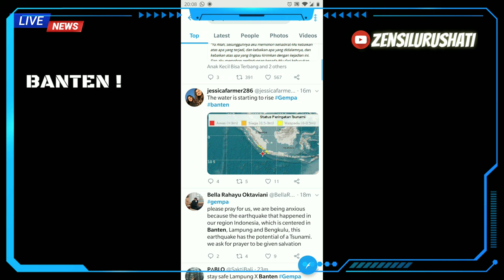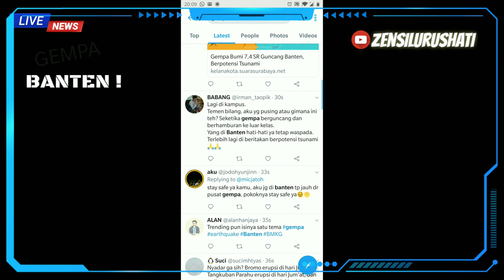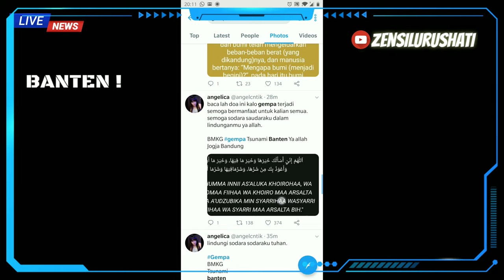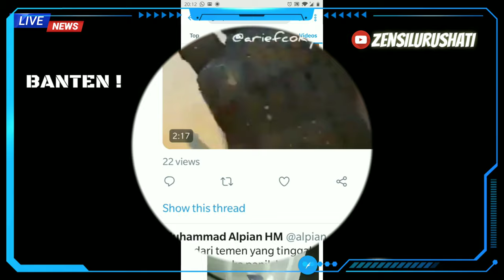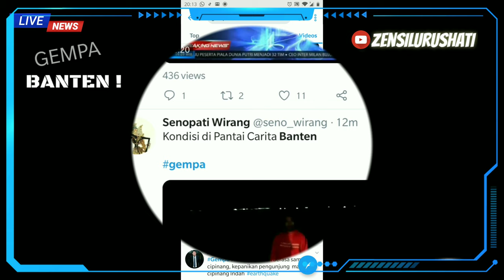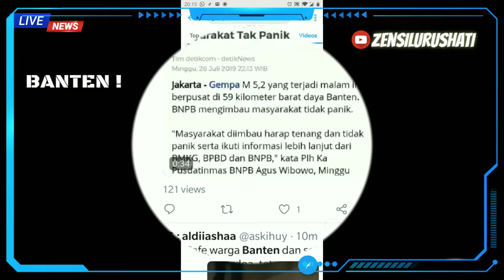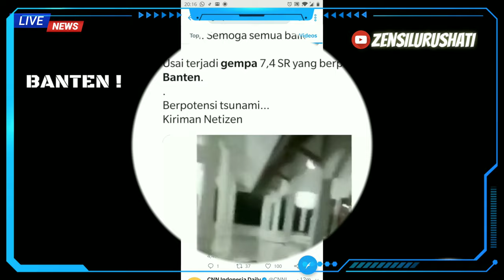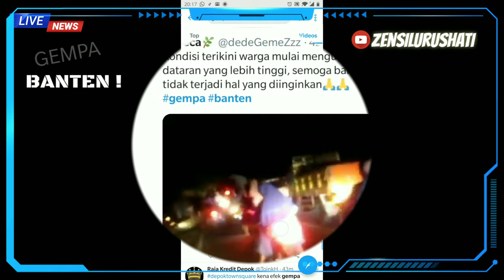Gempa Banten : berbagai reaksi kepanikan masyarakat,dari Jakarta sampai Sumur Banten...🤐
Potensi tsunamilah yang paling bikin panik...